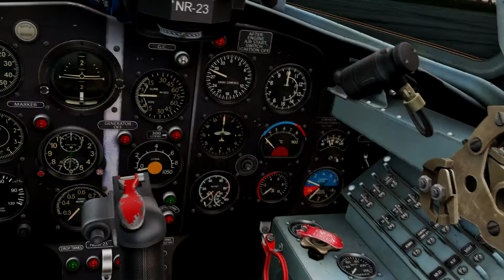MiGMoovy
Enjoying the early morning sky in a MiG-15